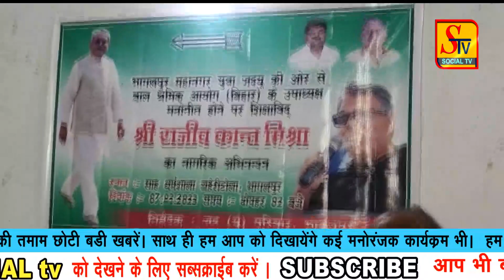Bhagalpur News - 07 FEBRUARY 2023 । bhagalpur ki taja khabre । bhagalpur news live today